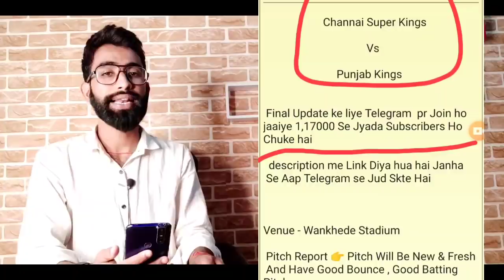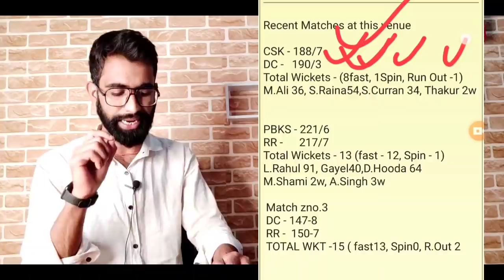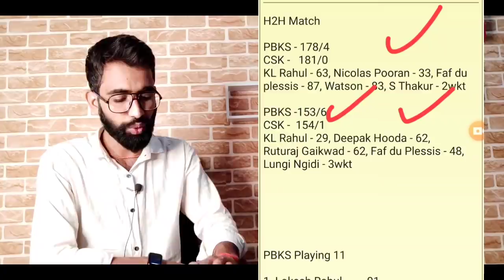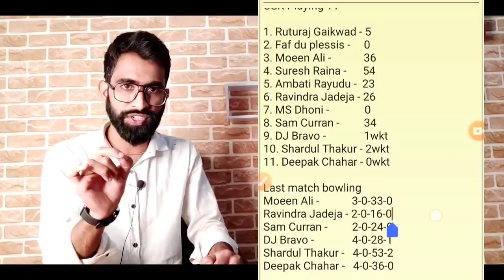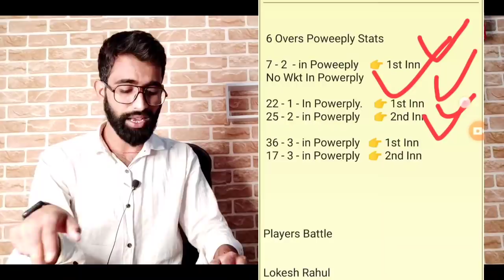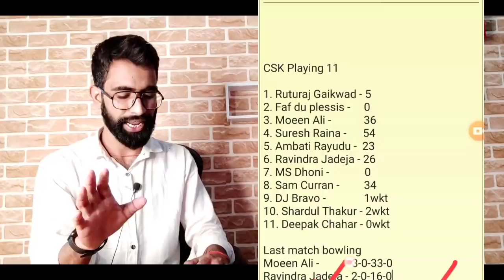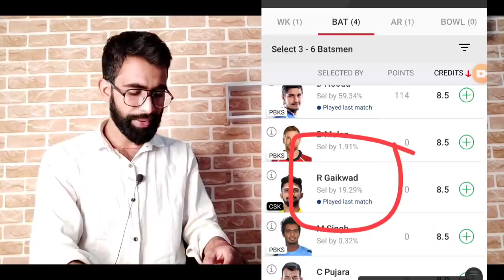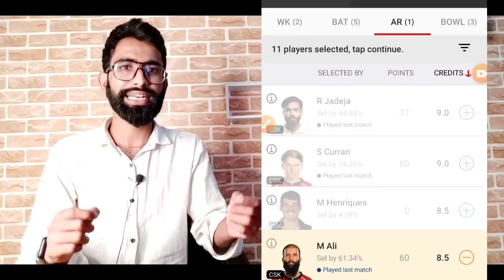PBKS VS CSK DREAM11 | KX1P VS CSK DREAM11 TEAM TODAY | PBKS VS CSK DREAM11 PREDCTION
Video Content..

PBKS VS SCK DREAM11, PBKS VS CSK ,KX1P VS DC. CSK DREAM11 TEAM,KX1P  VS CSK DREAM11 ANALYSIS,PBKS VS CSK DREAM11 PREDICTION,PBKS  VS CSK DREAM11 PREDCTION TODAY, KX1P VS CSK GRAND LEAGUE TEAM,RR VS DC
KX1P VS CSK TODAY MATCH WINNER,VIVO IPL 202,1 PBKS VS CSK MATCH PREDCTION,DREAM11 PREDVTION BABA,KISHAN SUTHAR DREAM11 TEAM,PBKS VS CSK  FANTASY TIPS,KX1P VS CSK FANTASY TEAM,PITCH REPORT,FANTASY TIPS, FANTASY PLAYING11, PBKS  VS CSK PLAYING11,

1. This analysis is based on my Understanding, knowledge, and instinct. While selecting your team, consider the points mentioned and  make your own decisions.

2. Dream11 takes great care to comply with all central and state legislation in India to ensure that users are fully protected. Every Contest on platform is carefully designed to comply with applicable statutes and regulations in India.

4. Kishansuthar do not promote any gambling app and not liable for any profit or loss which may arrise from this app.